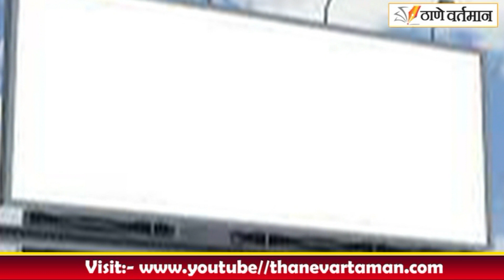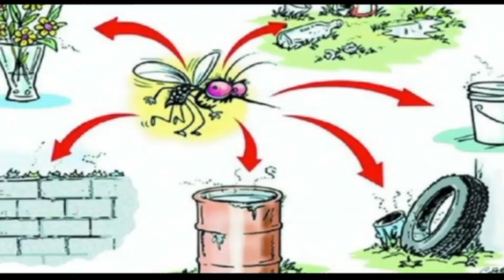Thane Vartaman 16 May 2024 News